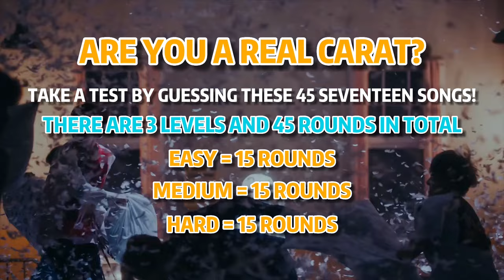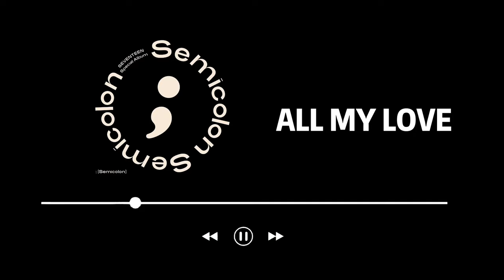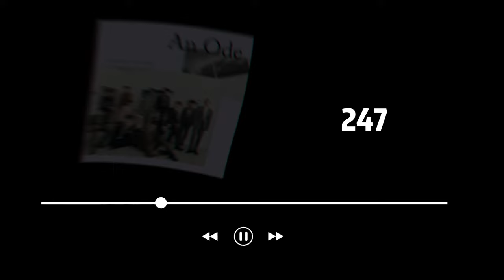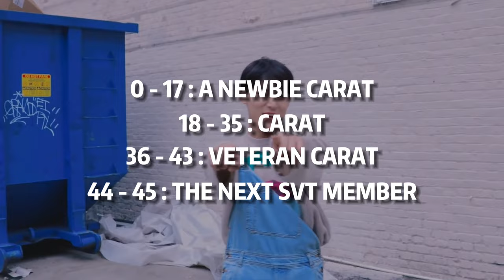ULTIMATE GUESS THE 45 SEVENTEEN SONGS QUIZ | ONLY REAL CARATS CAN PERFECT ! (EASY - MEDIUM - HARD)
GUESS THE 45 SEVENTEEN SONGS AND PROVE THAT YOU ARE A REAL CARAT!

Hello, Viewers!